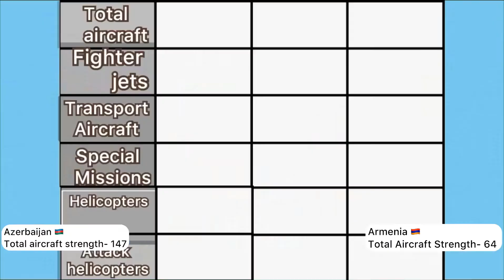Armenia Vs Azerbaijan military power comparison 2020 hell March //հայաստան vs azərbaycan hərbi kütl